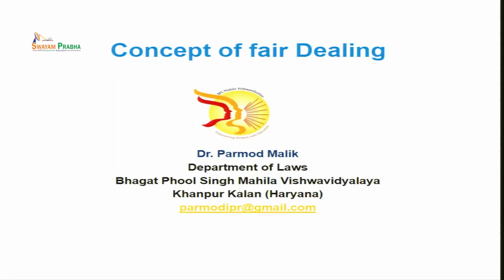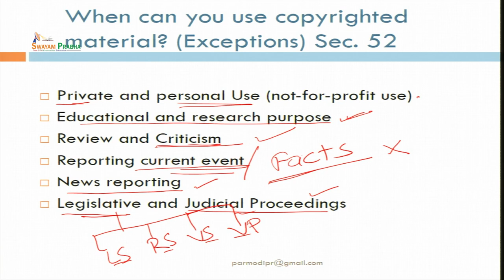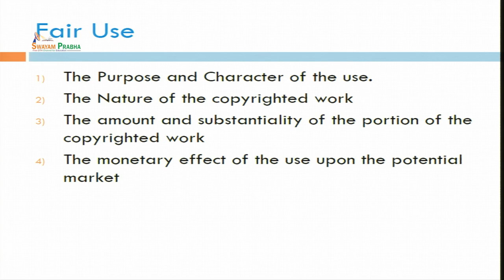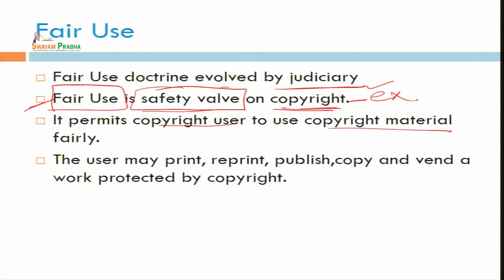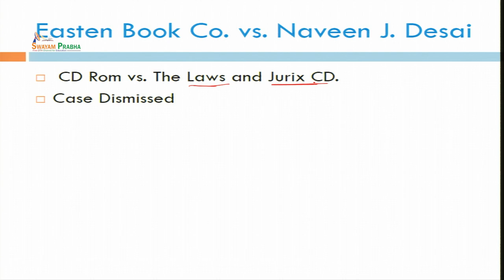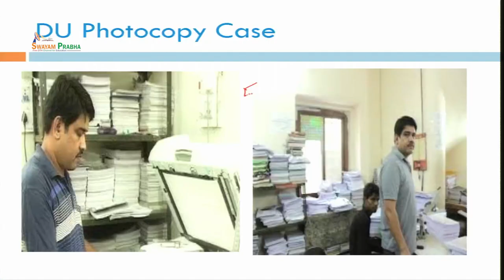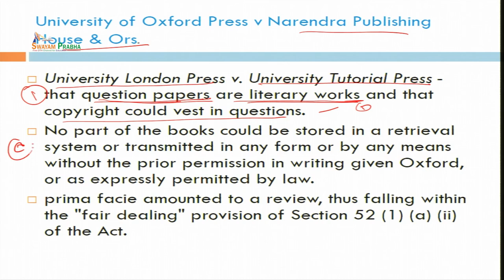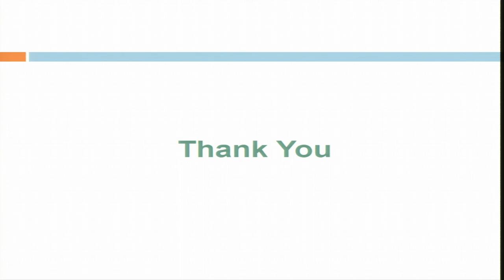Exceptions under Copyright Act 1957 ( Sec 52)